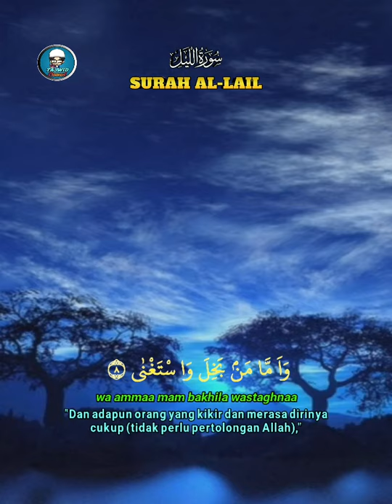Surah Al Lail 1 sampai 13 | Salim Bahanan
Surah al lail ayat 1 sampai 13 lengkap dengan teks arab latin dan terjemahnya

Cori : salim bahanan
# shorts